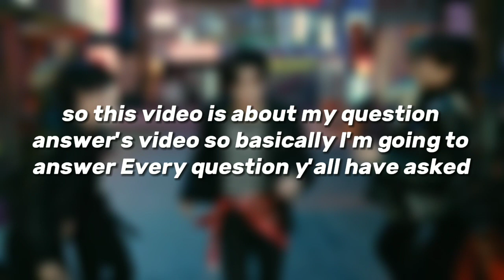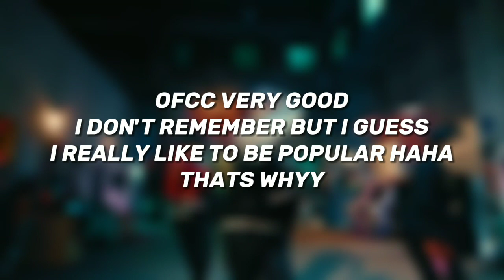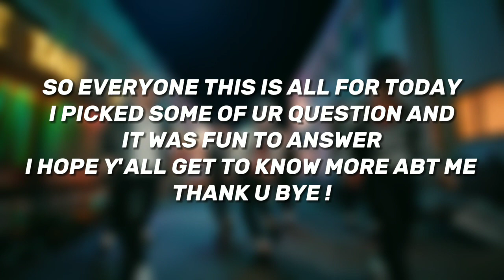10k SUBSCRIBERS Q/A !🎀 / watch it cuz why not 😋| kpop enhypen newjeans q/a